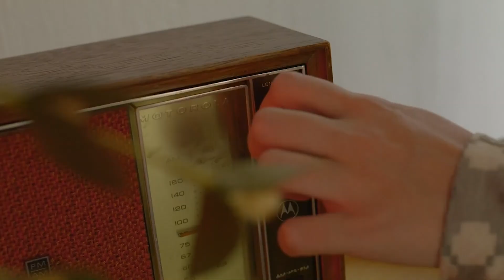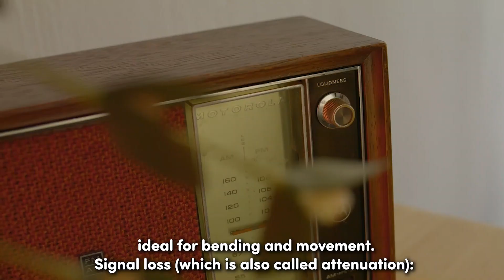U.FL connectors, and comparison of coaxial cable options for U.FL cables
The three main coaxial cable options for U.FL cables.
U.FL Cables:  Widest selection: Options for all coax types
See list of all of our articles about U.FL cables and connectors.

Our UFL cables' consistently low broadband VSWR range of frequency band compatibility (from 0GHz to 11 GHz)and 50 Ohms impedance matching, makes them suitable for all the following applications:

All Wi-Fi standards: 2.4GHz or 5GHz applications: 802.11AC, 802.11N, 802.11G, 802.11B,802.11A,
Cellular Wireless LTE / 4G,LTEm, GSM / 3G WiMAX, 5G
IOT (Internet of Things) wireless protocols: Bluetooth, ZigBee, LoRa, M2M, RFID, NB-IoT.
We offer five options of thickness of cable for U.FL cables: All five have an impedance of 50 Ohm - compatible with all typical wireless applications:

1.13 coaxial cable - Data-Alliance.net
( Share Image )
[1] 1.13mm mini-coaxial cable (50 Ohm): This is a very thin and flexible cable, with a black jacket. When connecting U.FL connector to a jack on a miniPCI card or board, sometimes the tight space requires the use of 1.13mm cable, because it is very thin and flexible: It is not always necessary to use 1.13mm cable, but on occasion it is necessary to use 1.13mm cable, to prevent the U.FL connector from popping off the U.FL jack.

[2] 1.32mm mini-coaxial cable (50 Ohm): This is very thin and flexible, is double-shielded for lower signal loss than 1.13mm, and has a black jacket. The key difference between 1.13mm cable and 1.32mm is that the tin plated, copper wire braided, outer conductor is a single shield of braiding in 1.13mm coax and is double-braided in 1.32mm coax. The double braiding in 1.32mm cable reduces signal loss (attenuation), and thereby provides greater performance. The first and second shield layers in 1.32mm coax cable may also be made from silver covered copper braid.

[4] RG174: This is a low-loss coax option for U.FL (which is too large for MHF4 or W.FL). RG174 is about 3mm diameter (vs 4mm for 100-series) and is not double shielded. It's 2.65X thicker than 1.13mm but it is very flexible/easily bendable coax. It has a black jacket. This cable has much lower signal loss (attenuation) per meter than 1.13mm, which translates into better performance. Cable is equivalent to LMR-100 in thickness. Since the LMR-100 equivalent coax has lower signal loss: If this cable works for you without the U.FL connectors popping off the jacks, then this thicker coax is the better solution. You can use a hot glue gun to secure the jack onto the PCB, in which case, of course, the thicker cable will not be a problem: This is the best way.

We can make special orders of U.FL cables with 1.32mm coax, 1.37mm, RG174 or RG178 or 1.13mm cable, for better flexibility. 1.32mm is very thin and flexible, like 1.13 coax.

[5] U.FL Connectors' Gender is confusing because a U.FL jack, such as you would find on a miniPCI male wireless card or board is the male U.FL connector. So U.FL gender is an exception to the rule for most other RF connector types, for which "jack" is synonymous with "female connector." See the photo at the top-left of the page: U.FL male and female.